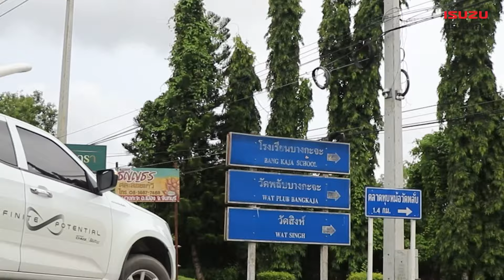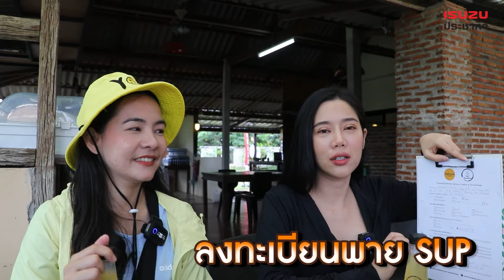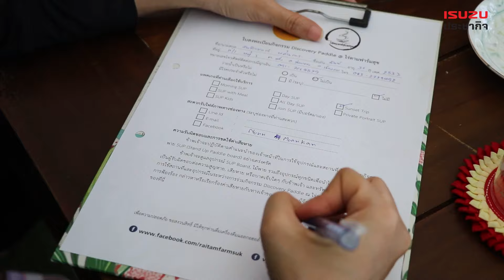🏄 พาย SUP ตามวิถีสายน้ำบ้านบางกะจะ จันทบุรี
😁 หยิบ SUP board แล้วไปพายด้วยกัน ตามวิถีสายน้ำบ้านบางกะจะ กับ ประชากิจมอเตอร์เซลส์ อีซูซุ จันทบุรี

มารับความสดชื่นกับ SC. ผึ้ง , MC. นัน และทีมงาน ที่จะพาไปท่องเที่ยวท่ามกลางธรรมชาติอันเรียบง่าย และอุดมสมบูรณ์ ของป่าชายเลนบริเวณตำบลบางกะจะ อำเภอเมือง จังหวัดจันทบุรี

00:00 Highlight
00:23 MC.แนะนำกิจกรรม
01:40 ไร่ตามฟาร์มสุข
02:59 ผู้เชี่ยวชาญ นัน
05:15 ครูฝึกแนะนำ
05:53 ลงซับบอร์ด
08:00 จุดชมวิวและกิจกรรม
10:50 เดินทางกลับ
11:00 แนะนำอาหารถิ่น
11:30 ปิดรายการ

มาซึบซับบรรยากาศชาวบ้านริมคลองกันที่ "ไร่ตามฟาร์มสุข" นั่งเล่น ผ่อนคลาย กับฟาร์มเล็กๆ ที่มีทั้งแปลงเกษตรปลูกผัก, เลี้ยงม้า และยังเปิดเป็นคาเฟ่เล็กๆ สำหรับคนที่อยากมาสัมผัสวิถีบ้านไร่

ตามติดกันด้วยกิจกรรมพาย SUP (Stand Up Paddle board) กับทีมงาน "SUPscribe Chanthaburi" ลงทะเบียน และเรียนรู้วิธีการพายและเป็นกันเอง โดยครั้งนี้จะเป็น "Sunset trip" ที่ทางทีมงานจะได้พาย SUP ช่วงเย็นๆ ชมแสงพระอาทิตย์ตกกระทบสายน้ำแสนสวย พร้อมกับชมธรรมชาติตามวิถีชุมชนคนพื้นถิ่น

ทริปนี้ต้องขอขอบคุณ รถยนต์ ISUZU all-new D-Max Hi-Lander 1.9Ddi เกรด Z สี Everest Pearl White ที่สนับสนุนการเดินทางครั้งนี้

ประชากิจมอเตอร์เซลส์ อีซูซุ จันทบุรี
โชว์รูมรถยนต์อีซูซุ และศูนย์บริการครบวงจรที่ได้มาตรฐาน
ทั้ง 4 สาขา พร้อมให้บริการทุกท่าน

ติดตามข่าวสาร อีซูซุประชากิจ ได้ทุกช่องทาง
คอลเซ็นเตอร์ 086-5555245

*ส่วนหนึ่งในกิจกรรม "ISUZU Expo โปรหรรษา ยิ้มร่าทุกข้อเสนอ"
**บันทึกรายการเมื่อวันที่ 23 มิถุนายน 2564
***ทีมงานมีการวัดไข้เพื่อคัดกรอง และเคร่งครัดในการรักษาสุขอนามัย ก่อนร่วมกิจกรรม เพื่อป้องกันการติดเชื้อไวรัส Covid-19